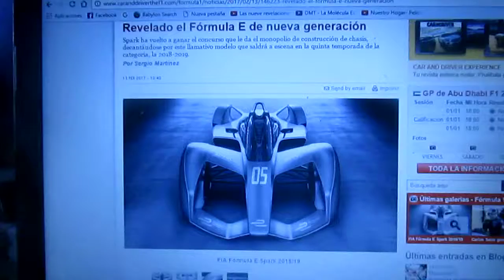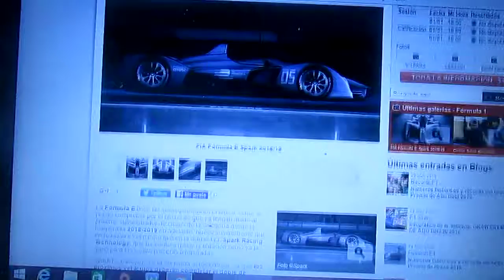Primeras imágenes oficiales del Spark FIA Formula E 2018/2019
Así es el nuevo modelo para la categoría eléctrica de la Fia Formula E que debutará para la 5° temporada 2018/2019 del campeonato